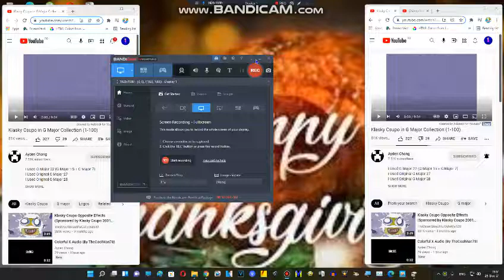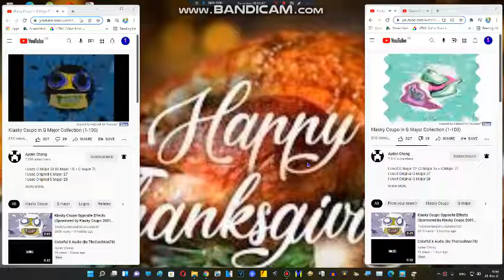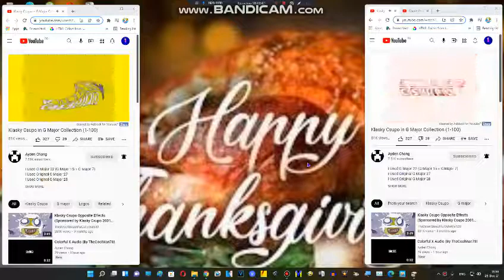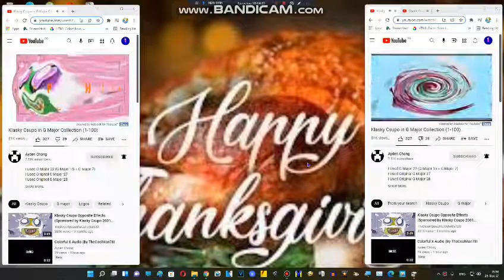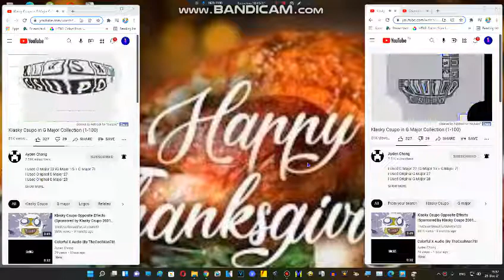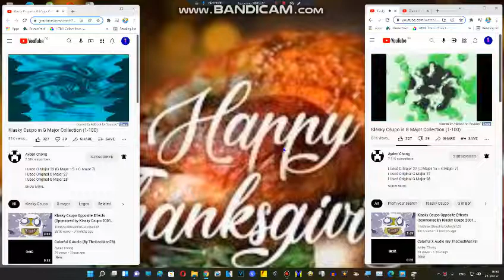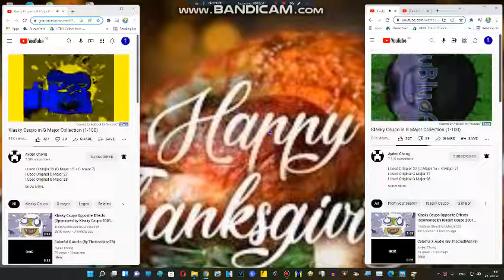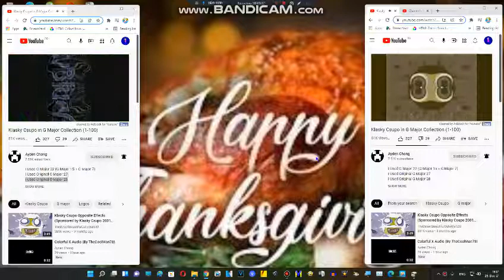Klasky Csupo in G Major Collection 1 to 100 Combined